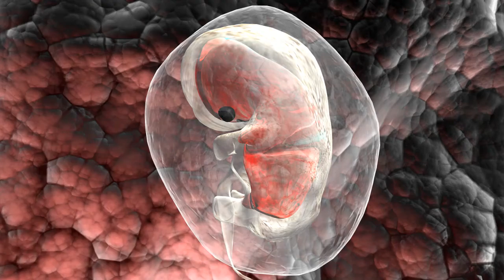Pregnancy 2 Parenting: Pregnancy.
Pregnancy. What you didn't expect while expecting.